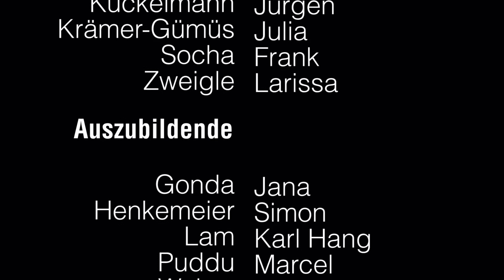AZUBI-Filmprojekt der Firma ISM